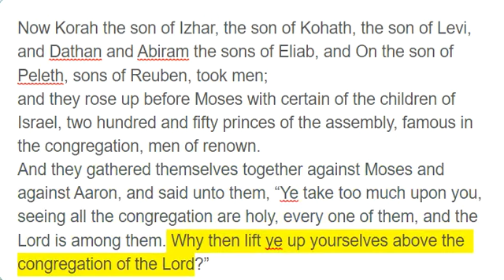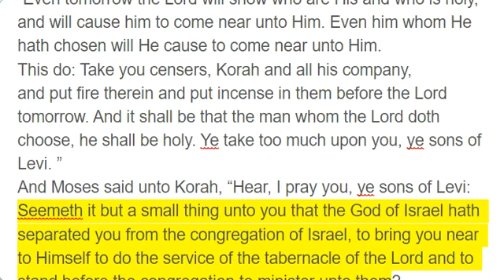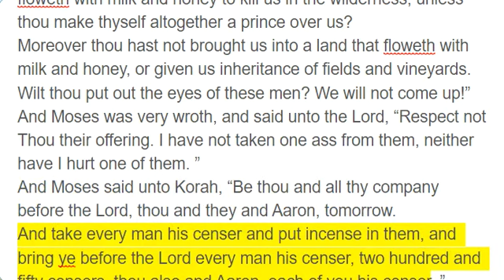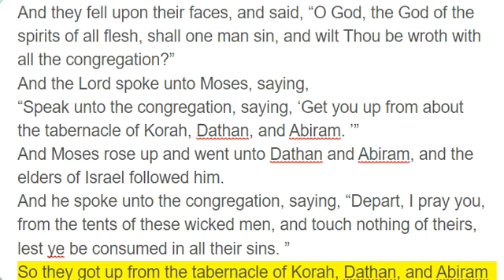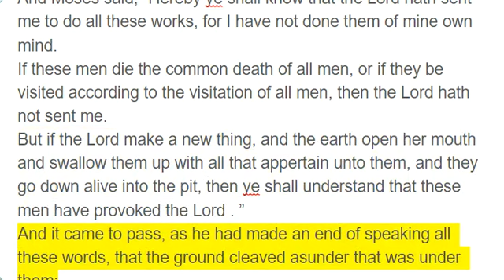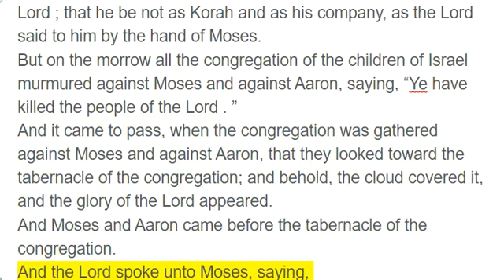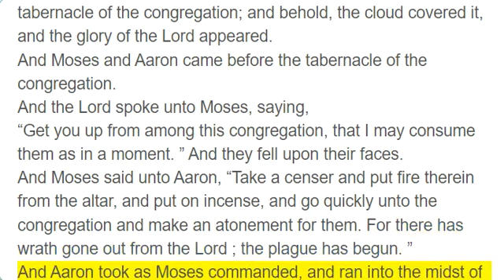Numbers 16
Now Korah the son of Izhar, the son of Kohath, the son of Levi, and Dathan and Abiram the sons of Eliab, and On the son of Peleth, sons of Reuben, took men;
and they rose up before Moses with certain of the children of Israel, two hundred and fifty princes of the assembly, famous in the congregation, men of renown.
And they gathered themselves together against Moses and against Aaron, and said unto them, “Ye take too much upon you, seeing all the congregation are holy, every one of them, and the Lord is among them. Why then lift ye up yourselves above the congregation of the Lord?”
And when Moses heard it, he fell upon his face;
and he spoke unto Korah and unto all his company, saying, “Even tomorrow the Lord will show who are His and who is holy, and will cause him to come near unto Him. Even him whom He hath chosen will He cause to come near unto Him.
This do: Take you censers, Korah and all his company,
and put fire therein and put incense in them before the Lord tomorrow. And it shall be that the man whom the Lord doth choose, he shall be holy. Ye take too much upon you, ye sons of Levi. ”
And Moses said unto Korah, “Hear, I pray you, ye sons of Levi:
Seemeth it but a small thing unto you that the God of Israel hath separated you from the congregation of Israel, to bring you near to Himself to do the service of the tabernacle of the Lord and to stand before the congregation to minister unto them?
And He hath brought thee near to Him, and all thy brethren the sons of Levi with thee. And seek ye the priesthood also?
For this cause both thou and all thy company are gathered together against the Lord . And what is Aaron, that ye murmur against him?”
And Moses sent to call Dathan and Abiram, the sons of Eliab, who said, “We will not come up.
Is it a small thing that thou hast brought us up out of a land that floweth with milk and honey to kill us in the wilderness, unless thou make thyself altogether a prince over us?
Moreover thou hast not brought us into a land that floweth with milk and honey, or given us inheritance of fields and vineyards. Wilt thou put out the eyes of these men? We will not come up!”
And Moses was very wroth, and said unto the Lord, “Respect not Thou their offering. I have not taken one ass from them, neither have I hurt one of them. ”
And Moses said unto Korah, “Be thou and all thy company before the Lord, thou and they and Aaron, tomorrow.
And take every man his censer and put incense in them, and bring ye before the Lord every man his censer, two hundred and fifty censers, thou also and Aaron, each of you his censer. ”
And they took every man his censer and put fire in them and laid incense thereon, and stood in the door of the tabernacle of the congregation with Moses and Aaron.
And Korah gathered all the congregation against them unto the door of the tabernacle of the congregation; and the glory of the Lord appeared unto all the congregation.
And the Lord spoke unto Moses and unto Aaron, saying,
“Separate yourselves from among this congregation, that I may consume them in a moment. ”
And they fell upon their faces, and said, “O God, the God of the spirits of all flesh, shall one man sin, and wilt Thou be wroth with all the congregation?”
And the Lord spoke unto Moses, saying,
“Speak unto the congregation, saying, ‘Get you up from about the tabernacle of Korah, Dathan, and Abiram. ’”
And Moses rose up and went unto Dathan and Abiram, and the elders of Israel followed him.
And he spoke unto the congregation, saying, “Depart, I pray you, from the tents of these wicked men, and touch nothing of theirs, lest ye be consumed in all their sins. ”
So they got up from the tabernacle of Korah, Dathan, and Abiram on every side; and Dathan and Abiram came out and stood in the door of their tents, and their wives and their sons and their little children.
And Moses said, “Hereby ye shall know that the Lord hath sent me to do all these works, for I have not done them of mine own mind.
If these men die the common death of all men, or if they be visited according to the visitation of all men, then the Lord hath not sent me.
But if the Lord make a new thing, and the earth open her mouth and swallow them up with all that appertain unto them, and they go down alive into the pit, then ye shall understand that these men have provoked the Lord . ”
And it came to pass, as he had made an end of speaking all these words, that the ground cleaved asunder that was under them;
and the earth opened her mouth and swallowed them up, and their houses and all the men who appertained unto Korah, and all their goods.
They and all that appertained to them went down alive into the pit, and the earth closed upon them; and they perished from among the congregation.
And all Israel who were round about them fled at the cry of them, for they said, “Lest the earth swallow us up also!”
And there came out a fire from the Lord, and consumed the two hundred and fifty men who offered incense.
And the Lord spoke un